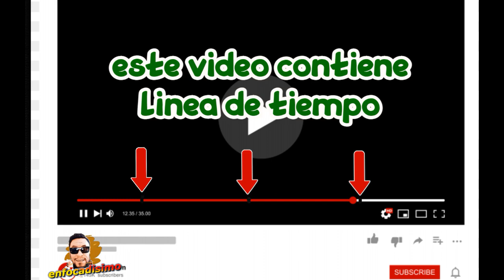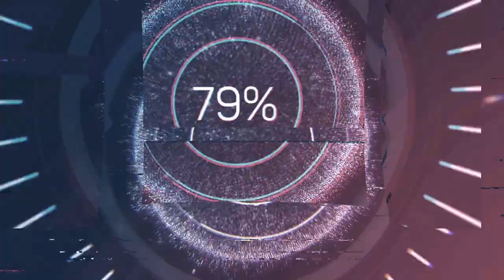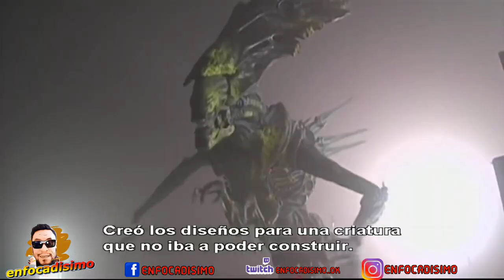ALIEN VERSUS PREDATOR CURIOSIDADES DE ESTA JOYA DE LOS 2000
al dia que grabo este video Han pasado 34 años desde que el teniente Harrigan derrotara a un terrible depredador que estaba de caza en la ciudad de Los Angeles. Todavía faltan 170 años para que Ripley se suba en una nabe rumbo al espacio. Descubre en esta “continuación” de ‘Depredador 2’ y “precuela” de ‘Alien, el 8º pasajero’, el origen de la corporación Weyland-Yutani. Presencia también del origen de una guerra de razas extraterrestres que lleva miles de años activa. Es tiempo de caza. Es tiempo de… ‘Alien vs Predator’.

La historia de esta confrontación, lleva mucho tiempo de espera entre los seguidores y fans de las franquicias “Alien” y “Depredador”, asi que vamos desde el principios. todo este entuerto arranca en 1990. En ese año se estrenó ‘Depredador 2’ dirigida por Stephen Hopkins. Recordemos que, en sus minutos finales, pudimos ver una sala de trofeos de los depredadores. justo esta misma lucía muy claramente la calavera de un alien. Rápidamente el entusiasmo entre los que seguíamos a estas letales criaturas se disparó por las nubes. Todos imaginamos una película que filmara una confrontación directa entre ambas especies. Y esto no era para nada descabellado, especialmente cuando ambas franquicias eran propiedad de la ya desaparecida estudio: Fox.

Sin embargo, y de manera decepcionante, los años pasaron sin que ningún vs de estas criaturas viera la luz. A lo sumo, lo máximo que pudimos ver fueron las secuelas de ‘Aliens’ que fueron Alien 3’ en 1992 y ‘Alien Resurección’ en 1997 y los cómics de Dark Horse... dedicados a Aliens y Predators con estupendos guiones de Mark Verjeiden  y  extraordinarios dibujos de Mark  Nelson . El primer número de esta serie limitada  tuvo que ser reeditado hasta 6 veces y llegó a vender 500.000 copias. De esta forma, se convirtió en el cómic de mayor éxito dejando al margen los que editaban Marvel y DC.

el tiempo paso y paso si saber nada de estos extraterrestres. hasta que en 2004, por fin, nos llegó a las pantallas de cine de todo el mundo ‘Alien vs Predator’. Este film suponía por fin la confrontación fílmica que tanto tiempo llevaba en espera. Para ello se contrató a Paul W.S. Anderson, un realizador que, por aquel entonces, se había encargado de llevar al cine la adaptacion del videojuego ‘Resident Evil’ (2002). Además, también presentaba en su CV una obra tan sobresaliente como es ‘Horizonte final’ (1997).